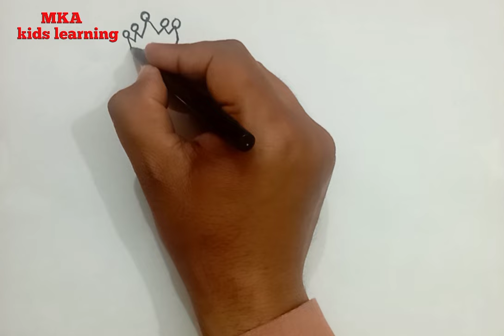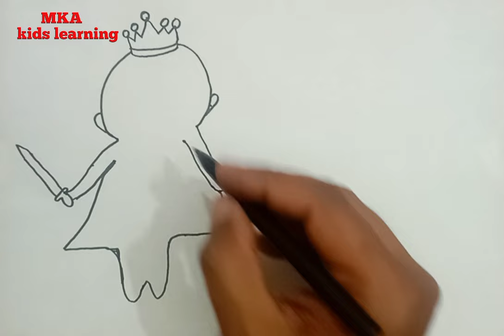How to draw Prince & Princess for kids* Cute Prince & Princess Painting, Colouring for Toodlers*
Hello kids, l am going to draw cute Prince and Princess step by step. Please watch the complete video. Thank you.

how to draw prince and princess
how to draw prince charming
how to draw prince of persia
how to draw prince eric from the
little mermaid
how to draw prince philip
step by step
how to draw princess crown
how to draw prince drawing
how to draw prince eric draw so
cute
how to draw prince vegeta
prince and princess drawing with
colour
prince and princess drawing easy
prince and princess drawing
prince and princess pencil
drawing
prince and princess ki drawing
beautiful prince and princess
drawing
cute prince and princess drawing
step by step
how to draw prince princess
peach
how to make sash for prince and
princess